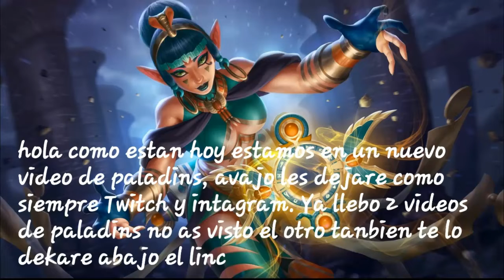Jugando una partida en paladins💜💜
Hola como estan, hoy estamos con un nuevo video de paladins. pues  ya tenemos 129 suscrictores si se k dije k eran 130 en el video pero a mi a mi me salia k eran 130 pero bueno muchas grasias por el apoyo estoy muy agradesida, depende el apoyo k tenga este video de paladins suvire muchos mas, tengo una meta y es suvir videos de cada videojuego k tengo y el k tenga mas apoyo ese video subire e estado buscando como poner musica y pues lo logre ya puedo poner otra clase de musica y imagenes. ya este es mi segundo video de paladins por si no an visto el video y lo quieren ver te lo pondre abajo tambien les pondre Twitch y instagram bueno espero k kes guste no olviden dejar su like y suscrivirse asta la proxima tkm👇🏻💜